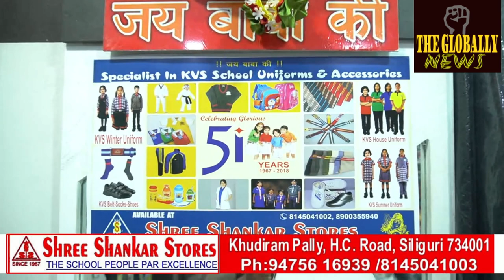महिला काव्य मंच मन से मंच तक।Women's Poetry Forum from Man to Manch.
महिला काव्य मंच मन से मंच तक।
Women's Poetry Forum from Man to Manch.